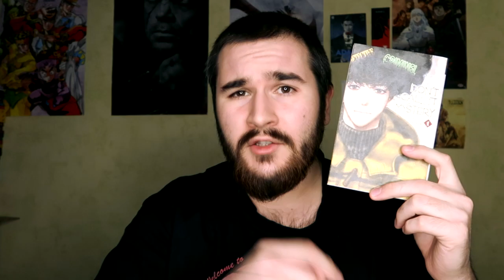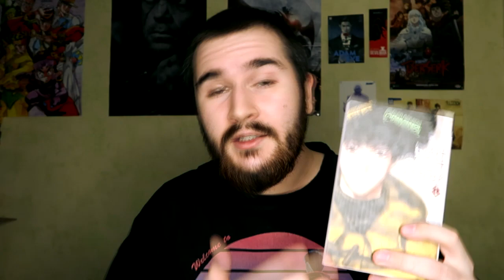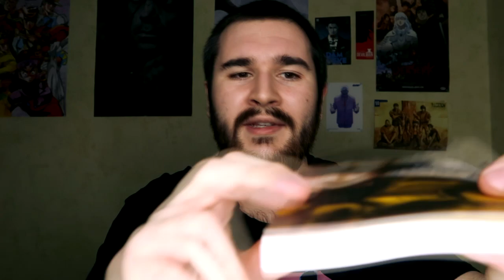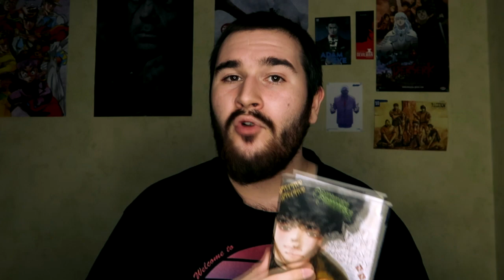MANGA À CHAUD #20 : DON'T CALL IT MYSTERY [2021]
Aujourd'hui, c'est manga à chaud sur un manga d'enquête très bavard !